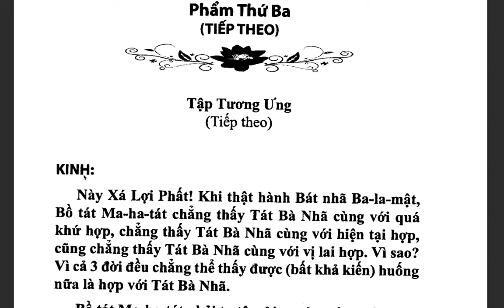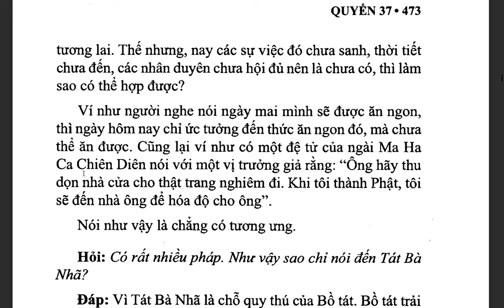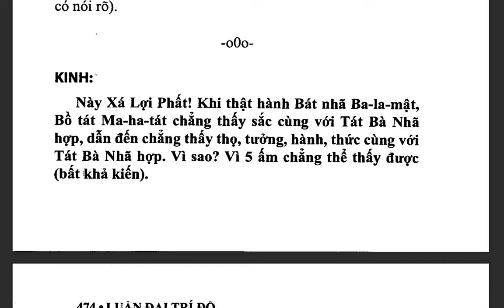Đại Trí Độ Luận| Bồ Tát Long Thọ| Hán dịch: Cưu Ma La Thập| Việt dịch: THÍCH NỮ DIỆU KHÔNG (tiếp)